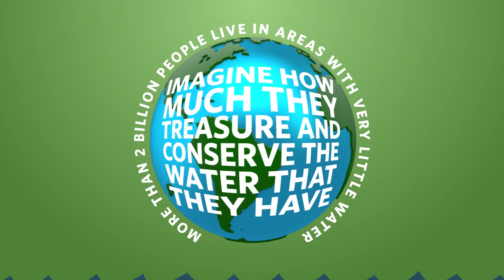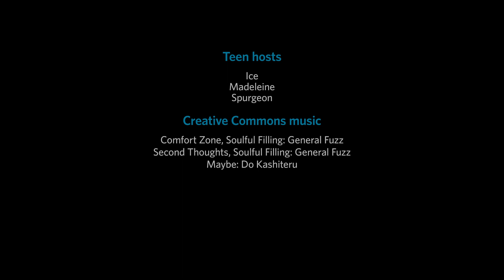How Do We Meet the Growing Need for Water? | California Academy of Sciences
Humans depend on water and our need for this precious resource is growing alongside our population. How will we meet the needs of the future without harming the environment? In this video, we'll explore key water issues, the water cycle, and some of the technology and techniques used to conserve water.